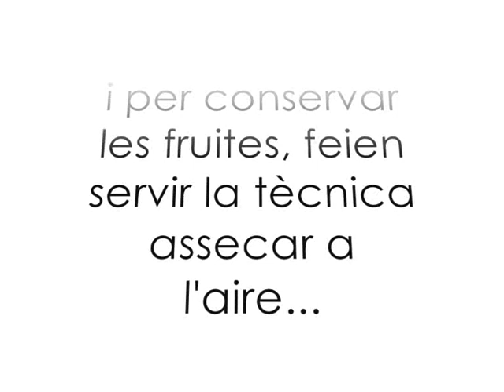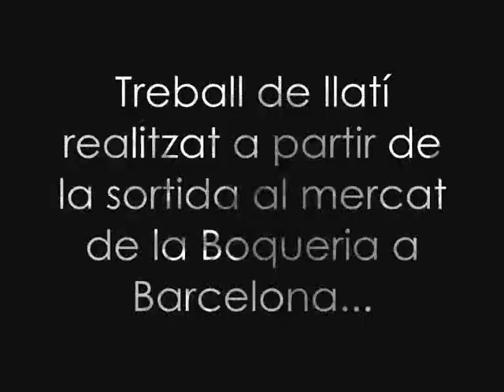Sistemes de conservació en temps dels romans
Vídeo fet per les alumnes Marina Caimel i Rosor Vivó de quart de llatí, amb motiu de la sortida a la Boqueria el 17/12/08.